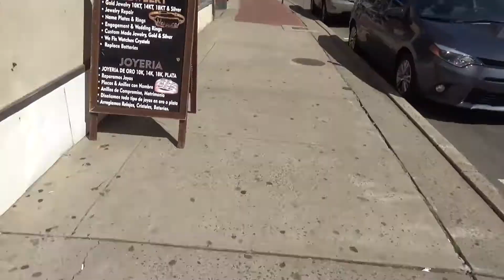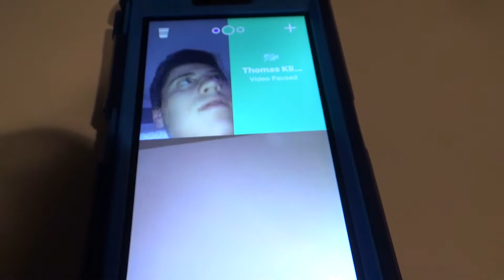Lovely Day We're Having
Day 5 of 8 of April's Daily Vlogs :)